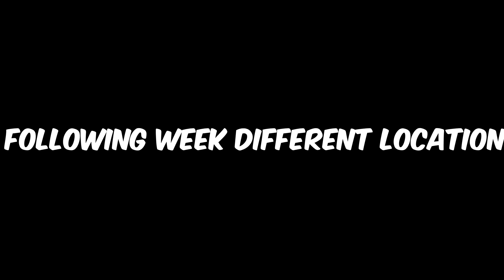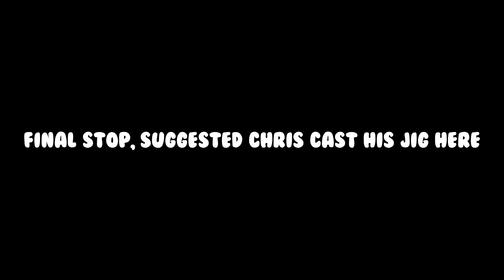THEY'RE CLOSING? (Bass Fishing Final Weekdays)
WHAT'S going on everybody? Headed out to Loch Lomond with my buddy Chris for the final weekdays they're open for the year, after this weekend (labor day weekend) the lake will only be open on weekends (saturday/sunday) until October when they will close until March of next year! Anyways, we got on some nice bass! And Chris got his first decent jig fish! Excellent time to go Bass fishing, I think the summer to fall bass transition is beginning!

00:00 - Intro (Fishing Stevens Creek Reservoir)
01:20 - Begin Fishing Loch
03:27 - Switch to 6xd Deep Crank
03:50 - Big Fish
05:50 - Second Spot
10:53 - Talk w/ Adam
11:41 - Decent Fish
13:08 - Jimmy Montage
13:38 - Chris Jig Fish
14:48 - Outro